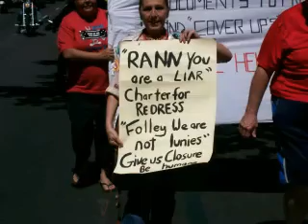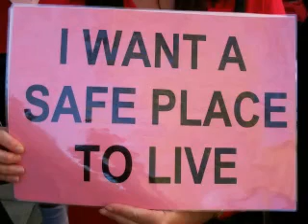Care For Kids! Rally in Adelaide South Australia for the kids and the community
Please comment just as good as being there !
Special thanks to Sconey and Ann Bressington
Song produce by Peter Best.